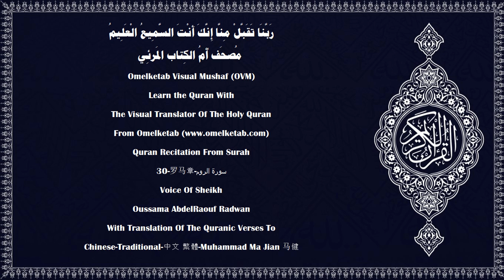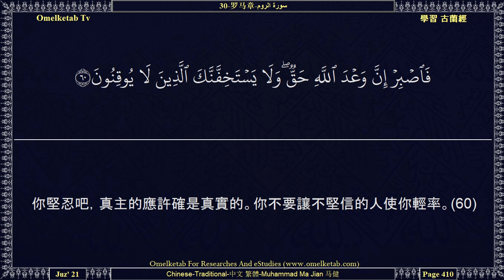30 罗马章 سورة الروم Chinese Traditional 中文 繁體 Muhammad Ma Jian 马健 Radwan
30-罗马章-سورة الروم-Chinese-Traditional-中文 繁體-Muhammad Ma Jian 马健-Radwan... [難道他們沒有思維嗎？真主創造天地萬物，只依真理和定期，有許多人的確不信將與他們的主相會。(8)難道他們沒有在大地上旅行而觀察前人的結局是怎樣的嗎？前人比他們努力更大，前人於地方的墾植和建設，勝過他們。他們族中的使者曾給他們帶來許多明証，故真主未虧枉他們，但他們虧枉了自己，(9)然後惡報乃作惡者的結局，因為他們否認真主的蹟象，而且加以嘲笑。(10)真主創造眾生，然後再造他們，然後，你們被召歸於他。(11)他使生物從死物中生出，使死物從生物中生出，使已死的大地復活，你們也要如此被復活。(19)他的一種蹟象是：他用泥土創造你們，然後，你們立刻成為人類，散布各方。(20)他的一種蹟象是：他從你們的同類中為你們創造配偶，以便你們依戀她們，並且使你們互相愛悅，互相憐恤。對於能思維的民眾，此中確有許多蹟象。(21)他的一種蹟象是：天地的創造，以及你們的語言和膚色的差異，對於有學問的人，此中確有許多蹟象。(22)他的一種蹟象是：你們在黑夜和白晝睡眠並且尋求他的恩惠；對於會聽話的民眾，此中確有許多蹟象。(23)他的一種蹟象是：他使你們以恐懼和企圖的心情看電光，他從雲中降下雨水，借雨水使已死的大地復活，對於能了解的民眾，此中確有許多蹟象。(24)他的一種蹟象是：天地依他的意志而堅定，當他對長眠地下的你們叫喚一聲的時候，你們立刻就出來了。(25)天地萬物，只是他的；一切都服從他。(26)他創造眾生，然後再造他們，再造對於他是更容易的。天地間最高的典型，只屬於他，他是萬能的，至睿的。(27)]

Surah Name:- 30-罗马章-سورة الروم-ArRum[The Romans]